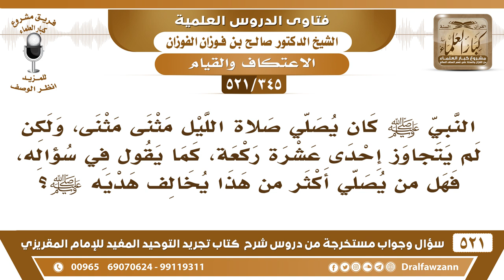[345 -521] هل من يصلي الليل أكثر من إحدى عشرة ركعة يُخالف هديه ﷺ؟ - الشيخ صالح الفوزان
-[345 -521] السؤال: النبي ﷺ كان يصلي صلاة الليل مثنى مثنى، ولكن لم يتجاوز إحدى عشرة ركعة، كما يقول في سؤاله، فهل من يصلي أكثر من هذا يُخالف هديه ﷺ؟
الجواب: الرسول ﷺ رغب في قيام الليل ولم يُحدد: «أفضلُ الصَّلَاة بعد المكتوبة قيام الليل» ولم يُحدد، هو ﷺ في نفسه كان لا يزيد على إحدى عشرة، لأنه كان يُطيل القراءة ويُطيل الركوع، ويُطيل السجود، أما الإمام فالرسول ﷺ قال له: «أيُّكم أمَّ الناس فليُخفف، فإن فيهم الكبير والمريض وذا الحاجة، فإذا صلَّى لوحده فليطوِّل ما شاء»، الرسول ﷺ يُصلي وحده، ولذلك كان يُطيل، وإذا صلى بالناس فإنه يُراعيهم حتى إنه يقول ﷺ أي أنه يدخل في الصَّلَاة يُريد أن يُطيل، فإذا سمع بُكاء الصبي خفف الصَّلَاة رحمةً بأمه، فهو يُراعي أحوال الناس عليه الصَّلَاة والسلام، والإمام هذا مؤتمن عليه أن يُراعي من وراءه، فلا يُخفف بهم تخفيفًا يُخل بالصلاة، ولا يُطيل عليهم إطالةً تشق على المأمومين، بل يعتدل في هذا، وأما عدد الركعات فليس لها حد يا أخي، صل ما تريد.
للاشتراك في قناة الشيخ صالح الفوزان

للاستفسار والإقتراحات والدعم
رئيس الفريق
لمشروع كبار العلماء